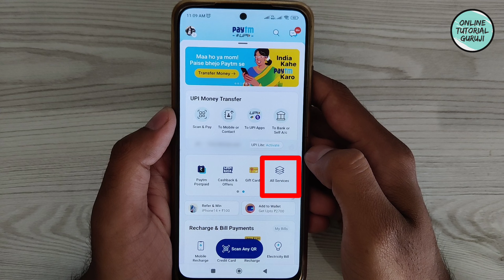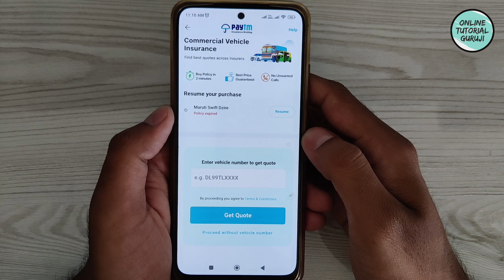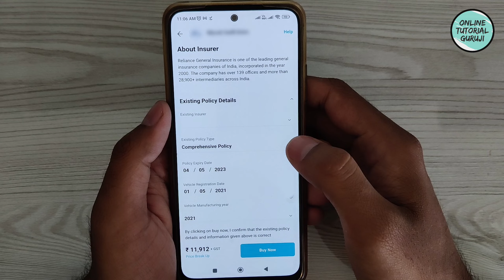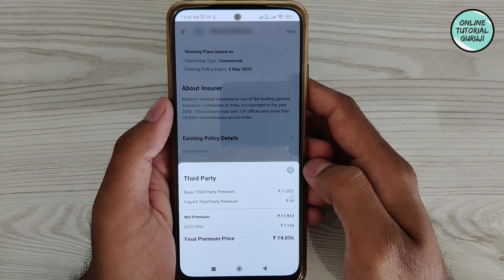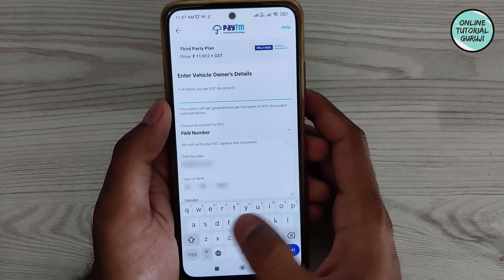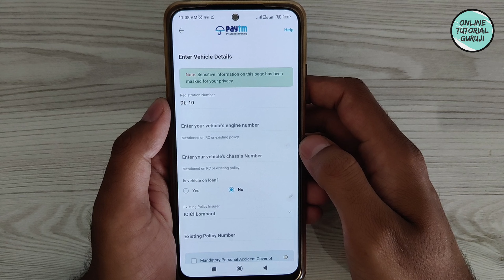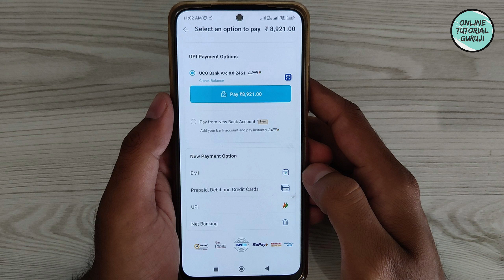Paytm se Auto Rickshaw insurance kaise kare | How to Renew Auto Rickshaw insurance online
Doston iss video mein maine btaya hai ki kaise aap apne Paytm app se kisi bhi company ke Auto Rickshaw ke liye Online insurance purchase kar sakte hein. Puri process janne ke liye video complete dekhiye.